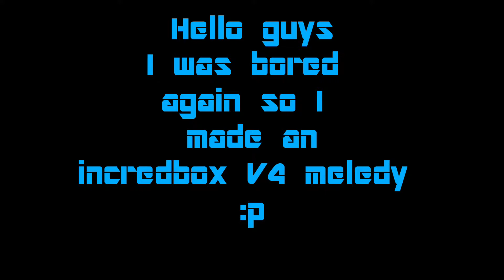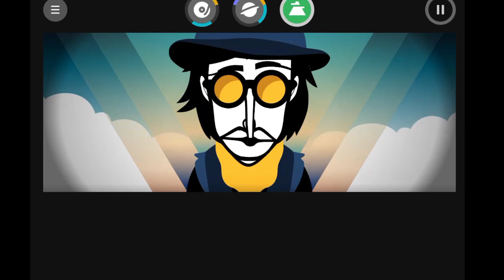I was bored so I made an incredibox V4 mix meledy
WHAT ARE YOU DOING HERE PUNK?